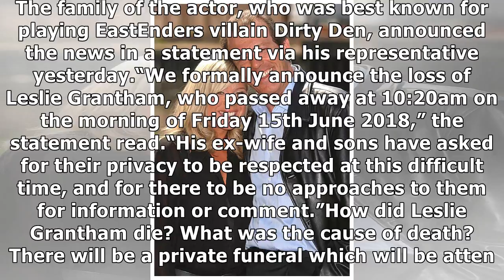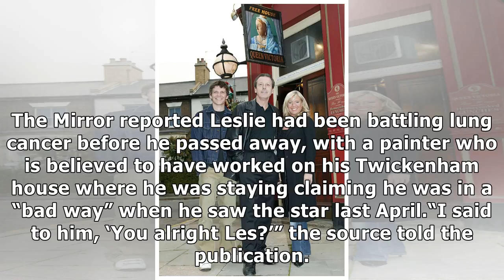Leslie Grantham death: EastEnders star's funeral plans revealed after he died aged 71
Leslie Grantham died aged 71, with reports claiming he had been battling lung cancer. The family of the actor, who was best known for playing EastEnders villain Dirty Den, announced the news in a stat...
Get the latest celebrity news and hot celeb gossip with exclusive stories and pictures from CELEBRITY NEWS Channel.